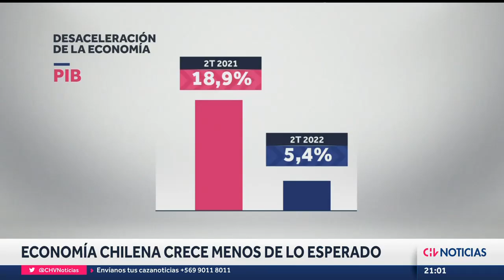Economía chilena CRECE MENOS de lo esperado: Estas son las causas - CHV Noticias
Un informe del Banco Central detalló que el país creció un 5,4% durante el segundo trimestre, cifra que fue analizada por varios expertos, quienes anticiparon cómo se daría el resto del año.